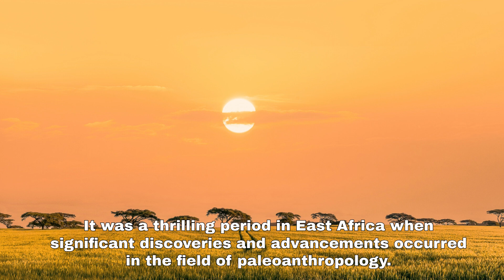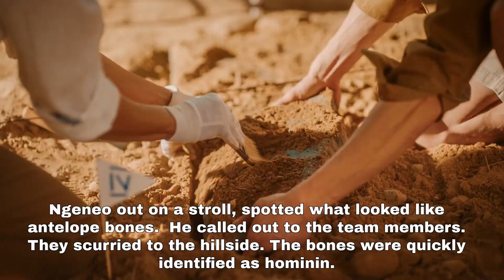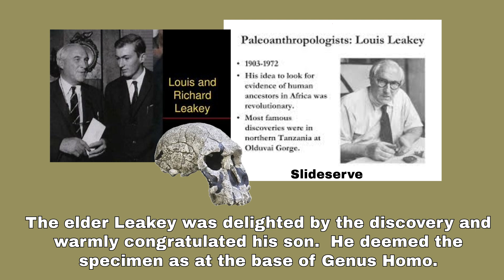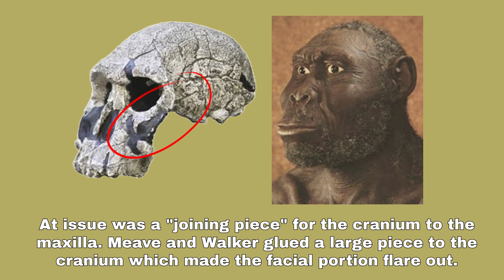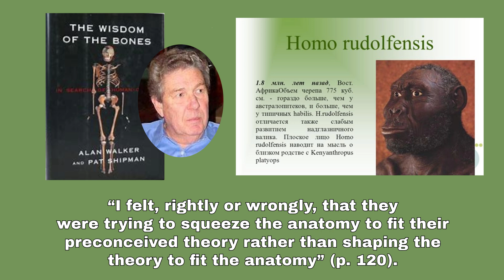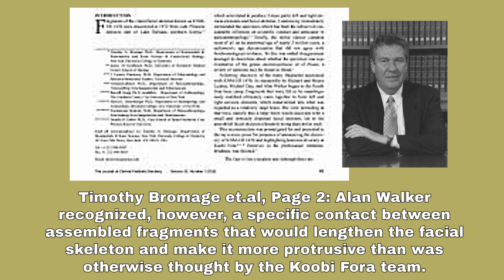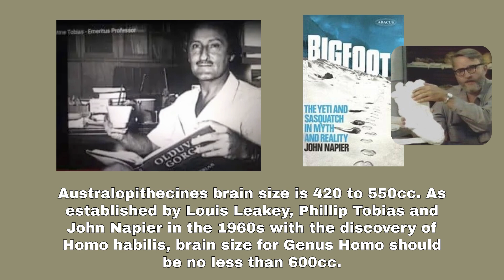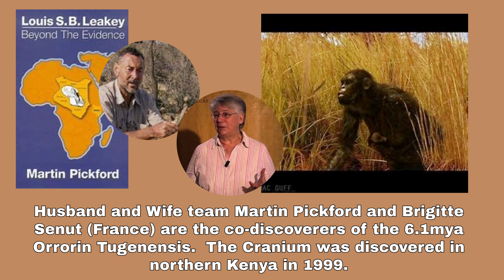Homo rudolfensis Fossil Monkeyed with by Richard Leakey? The KNM-ER 1470 Skull Controversy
Was one of the most iconic fossil reconstructions in paleoanthropology deliberately manipulated to fit a narrative?

In this video, we investigate the growing controversy surrounding KNM-ER 1470, the skull attributed to Homo rudolfensis and famously championed by Richard Leakey in the 1970s. A number of paleoanthropologists now suggest that Leakey may have pressured his team—including Alan Walker—to reconstruct the cranium with a more modern, human-like face, distancing it from its more primitive, Australopithecine features.

Why? To support the then-emerging Out of Africa hypothesis, which required early Homo species to appear more advanced and centralized in East Africa.

We’ll explore:

The original morphology of KNM-ER 1470

Allegations of facial reconstruction bias

Leakey’s influence on the Homo vs. Australopithecus classification

How this fossil shaped the Out of Africa narrative

What newer evidence and dissenting voices are saying today

🧠 Was this science—or scientific storytelling?

Join us as we challenge the mainstream narrative and re-examine one of the most influential fossils in human evolutionary history.